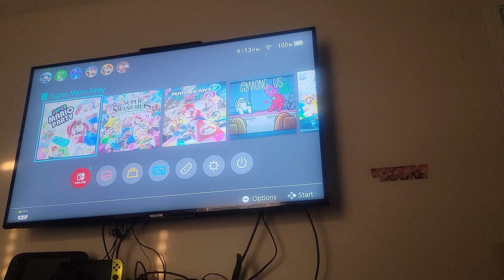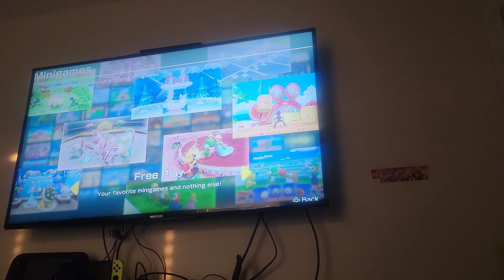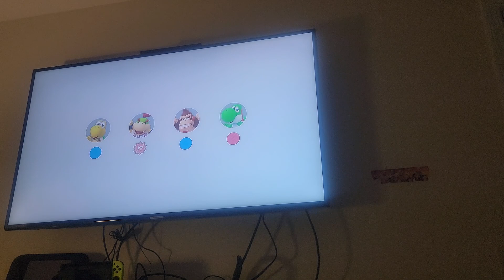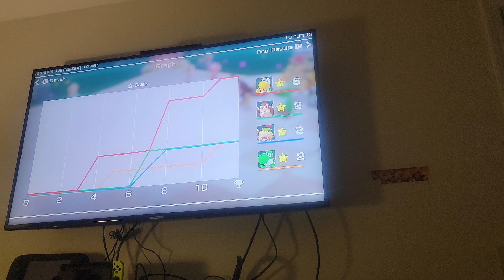Super Mario Party gameplay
Koopa, DK, Bulbasaur, and Yamper play Super Mario Party. They do two modes in the game
(Mario Party)
Board: Kamek's Tantalizing Tower
Turns: 10
Koopa (Himself) vs DK (Himself) vs Bulbasaur (Yoshi) vs Yamper (Bowser Jr.)
(Sound Stage)
Music/Performance: Remix
(Note: This is my longest gameplay video apart from my livestreams ever on my channel. So I really hope you enjoyed it)